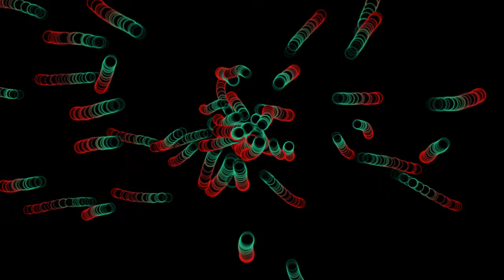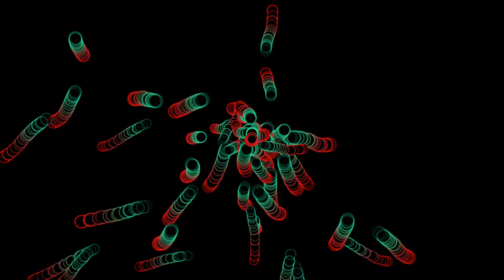[ 2 Hours ] 🔸 4k Meditation Mix ONE • Abstract Movement | Free 4K Relaxing Screensaver 🔸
This 4k / 2160p 2 Hour video, includes a range of coloured Abstract Objects, with physical properties, that interact with their environment, coupled with mellow and relaxing soundtrack, will allow you to create dynamic wallpapers, backgrounds for your Youtube videos and end cards, include them in your presentations, our simply play them in a large tv and contemplate in a relaxed and serene state of mind.

00:00 Pulsar
10:26 RGB Particles
20:50 RGB Circle Fountain
41:42 RGB Spinners
52:08 Bluey Worms Dance
01:02:34 RGB Worms Dance
01:12:58 More RGB Spinners
01:23:25 Aqua Particles
01:33:51 Red & Green Worms
01:44:17 Shifting RGB particles
01:54:41 Pulsating Hyper-Thorus

The whole visual content used in this video belongs to the public domain under under the Creative Commons license, therefore allowing you to freely use in your creative content, in any social media platform, Youtube or otherwise.